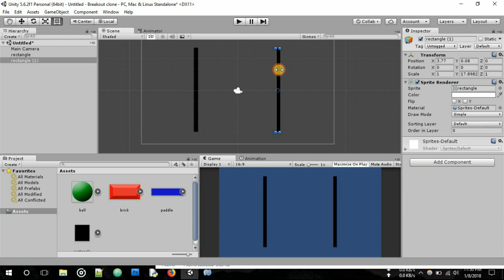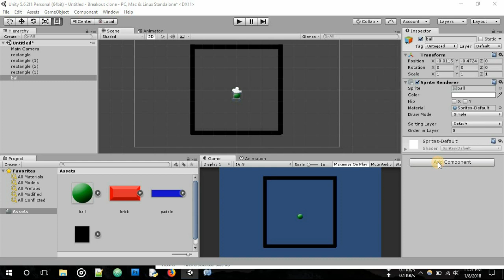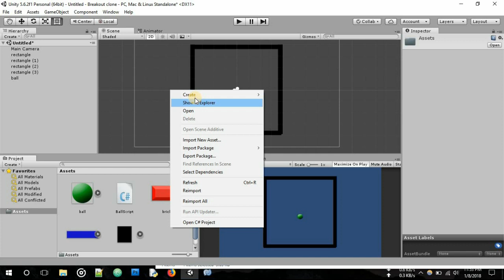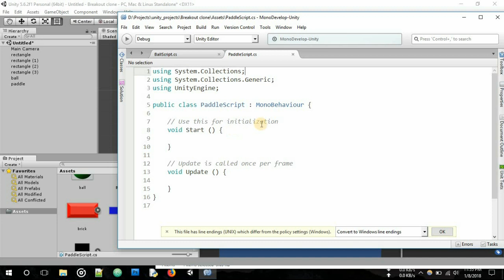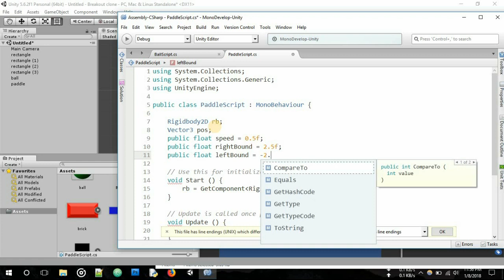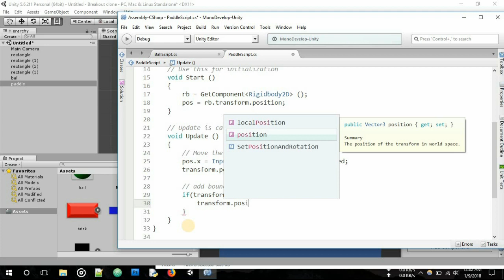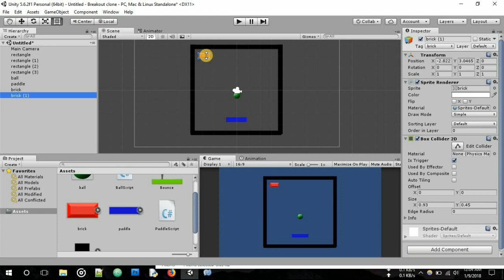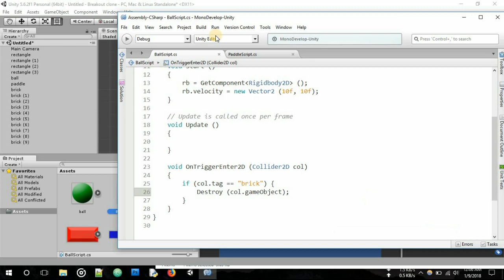Unity 5 Tutorial: How to Make Breakout Game Clone in Unity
How to Make Breakout Game Clone in Unity 3D

In this video, I'm going to show you guys how to make breakout clone game in unity.